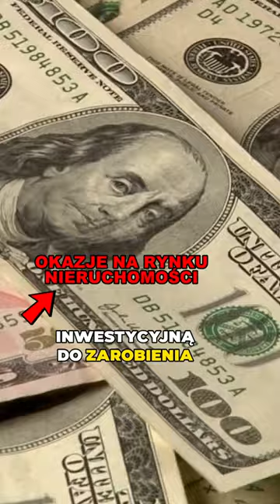Okazje na rynku nieruchomości